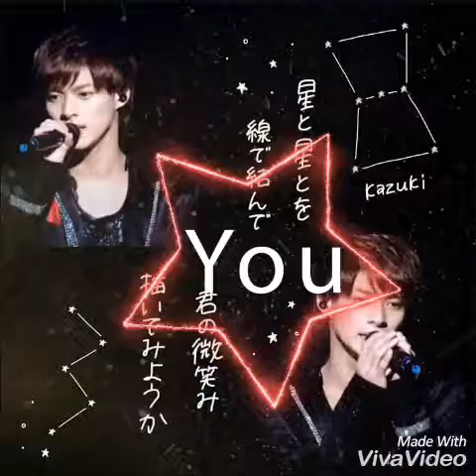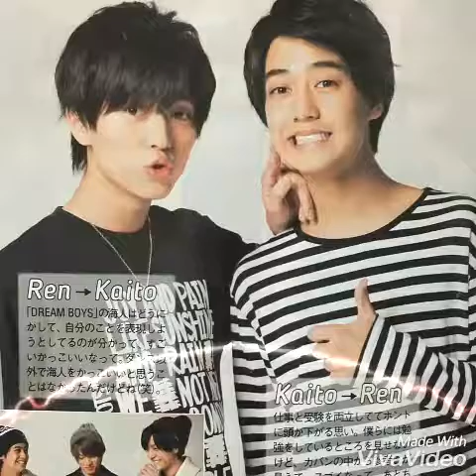ジュニア・関ジュ💕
曲はジャニーズWESTの「One chance」です。